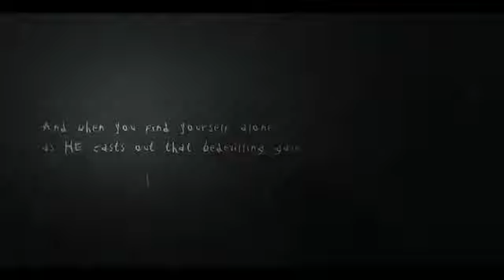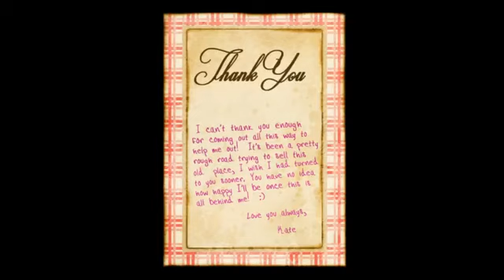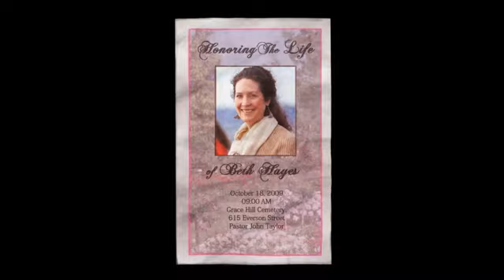Slender : The Arrival - Stage One - No Commentary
Theres No Escape!!